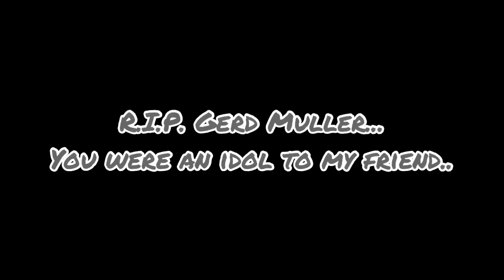R.I.P. Gerd Muller